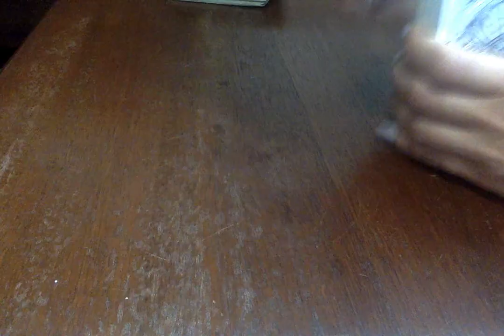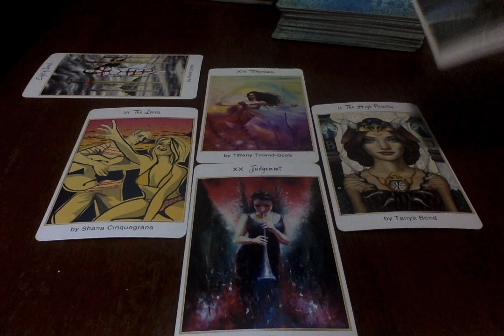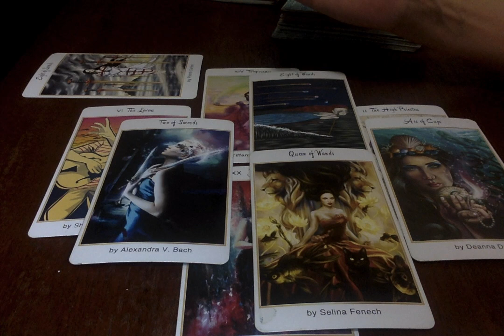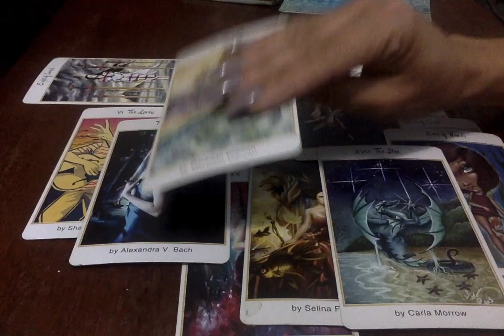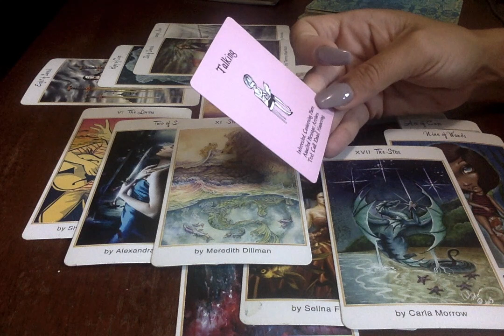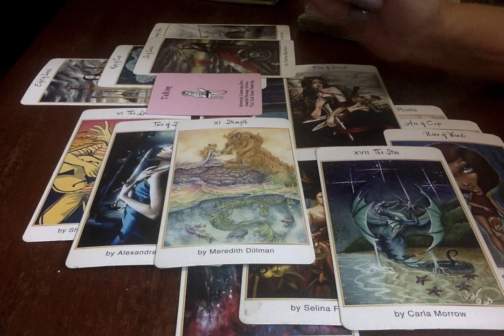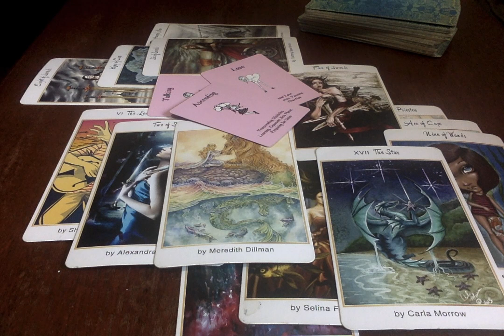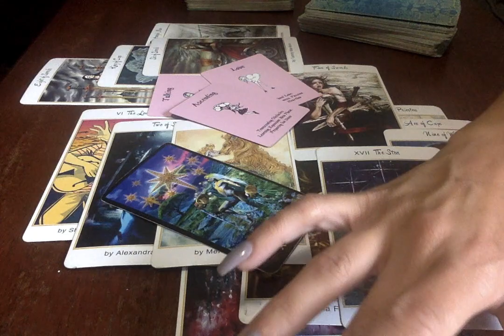🔥 Aries Leo Sag~WkEnd Energy ~ Talk About It